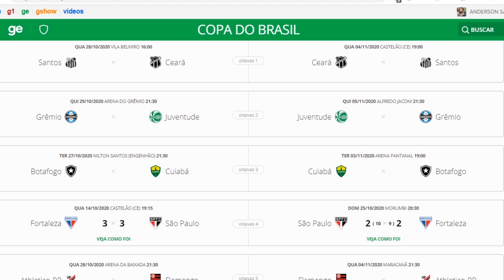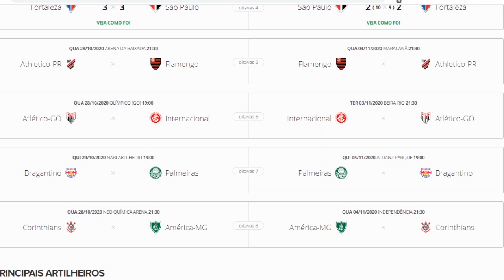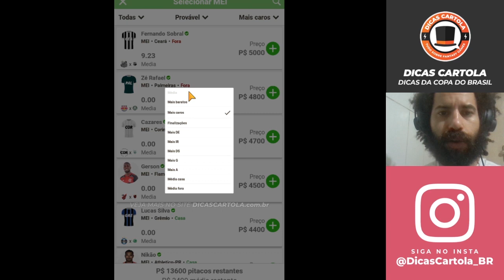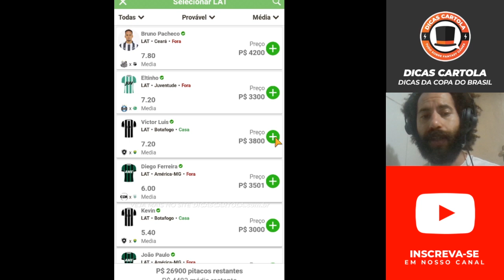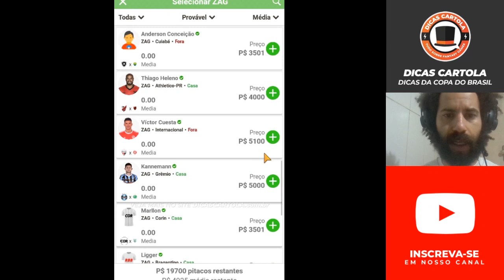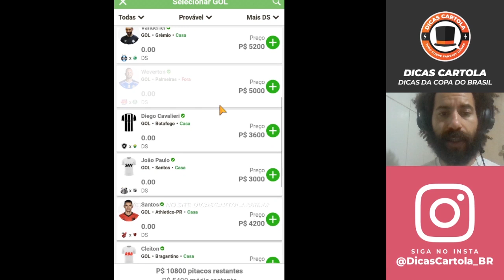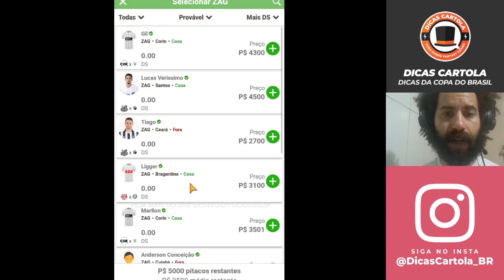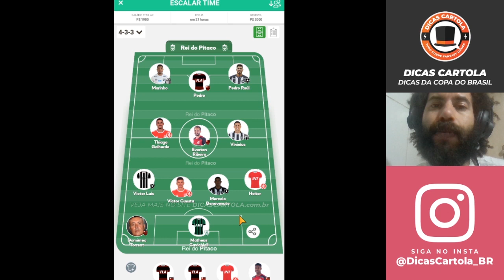DICAS REI DO PITACO: OITAVAS COPA DO BRASIL IDA | DICAS CARTOLA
Dicas para o Rei do Pitaco nos jogos de ida das oitavas de final da Copa do Brasil na Copa do Brasil 2020, fizemos uma análise com as principais estatísticas dos jogos, das equipes, e os prováveis desfalques e prováveis para esta rodada. A confirmação do nosso time será feita em nosso perfil do Instagram!

Jogos de ida válidos na rodada:
Santos x Ceará
Grêmio x Juventude
Botafogo x Cuiabá
Athletico-PR x Flamengo
Atlético-GO x Flamengo
Red Bull Bragantino x Palmeiras
Corinthians x América-MG

# ASSINE AGORA NOSSO PLANO DE SÓCIOS PARA CARTOLA E PITACO

O Rei do Pitaco é um fantasy game de ligas de tiro curto, não sabe o que é ligas de tiro curto? São ligas que duram apenas uma rodada, ou seja, quem fizer a maior pontuação desta rodada, vence, sem ter a necessidade de sempre ter que escalar a sua equipe toda rodada. Caso você esqueça, não tem problemas, e não será prejudicado. Veja mais sobre em nosso site.